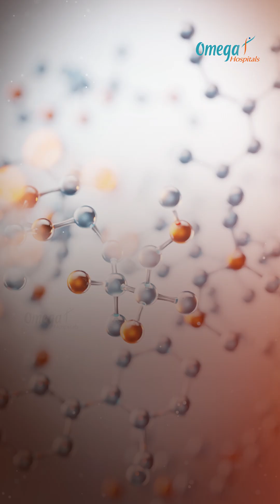Almond vs Soy vs Rice Milk: Which Plant Milk Is Best for You? | Dr. Mohana Vamsy Breaks Down!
With so many dairy alternatives available today, choosing the right plant milk can be confusing. 🥛✨
In this video, Dr. Mohana Vamsy, Surgical Oncologist & Chairman of Omega Hospitals, compares Almond Milk, Soy Milk, and Rice Milk, helping you understand:
✅ Nutritional values & health benefits of each milk
✅ Which plant milk is good for heart health? ❤️
✅ Best options for lactose intolerance & vegan diets
✅ Which is safest for long-term use?
Make the right choice for your diet with science-backed insights from Dr. Mohana Vamsy.